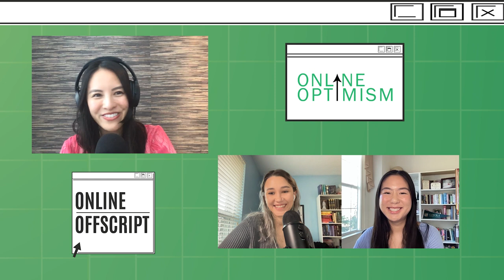Creating Products You Think Should Exist │ Online Offscript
Learn about building a brand on TikTok with Fiona Chan